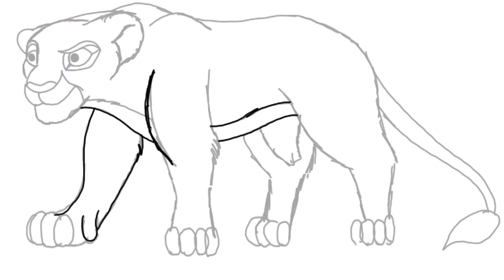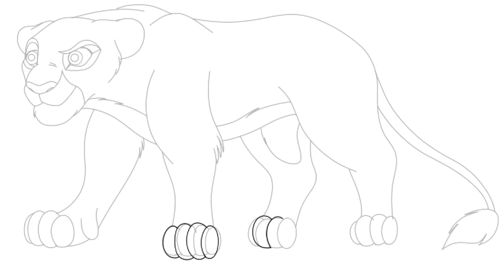Procreate Speedpaint: Kiara from The Lion King 2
Disney Lion King fanart speedpaint of Kiara from The Lion King 2: Simba's Pride made in Procreate.
Soundtrack: "So Young At Heart" by Judson Crane